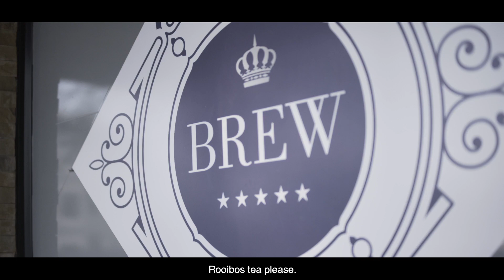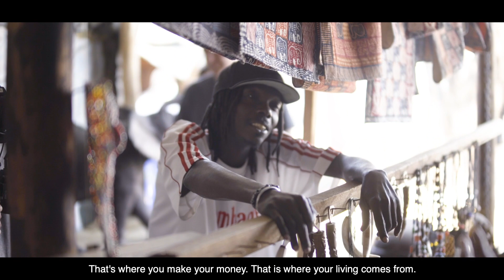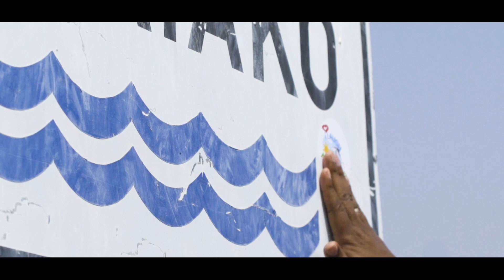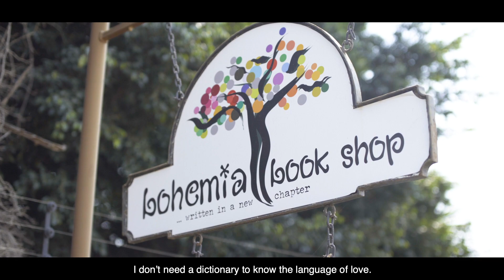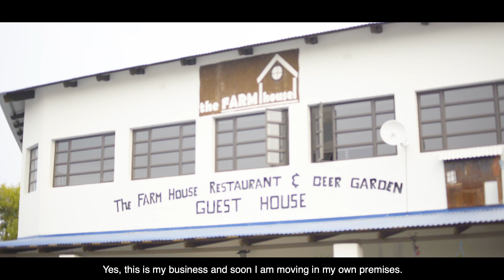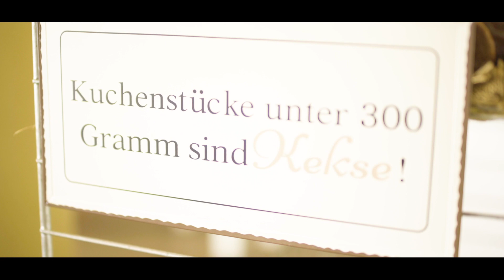I Laugh Namibia - First Drive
The very first episode of I Laugh Namibia is officially here! Check out Lazarus and Neville as they journey to Etosha National Park, in northern Namibia and engage with the communities along the way.

Filming had a few snags in the first day, but we had fun and learned as we went.

Website & Newsletter